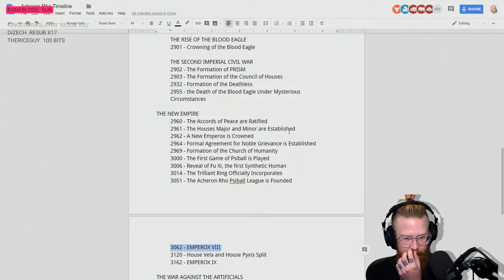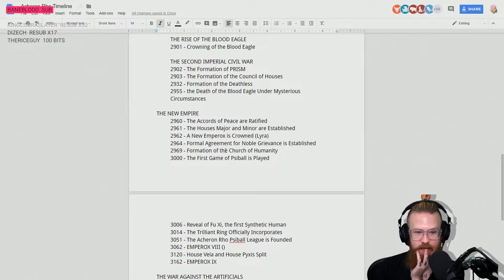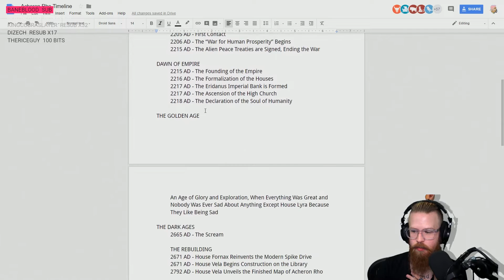RollPlay: Far Verona || Lore Q&A || World Building Session 03 (Part Four)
In an effort to build a coherent timeline between the arrival of humanity in Acheron Rho and our current day in 3200, we assemble a timeline and answer _several_ fan questions.